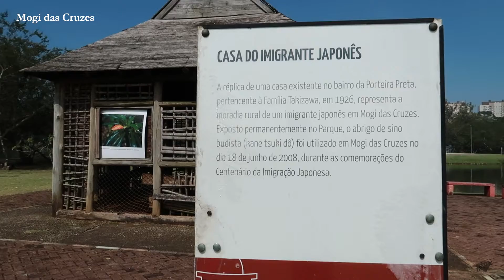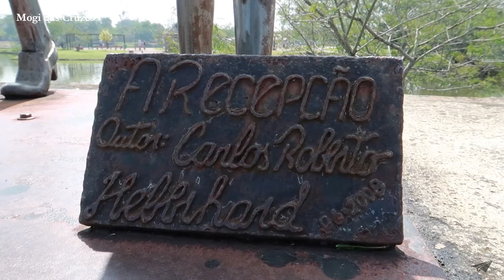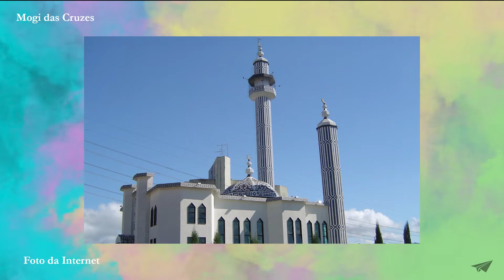A Terra do Caqui, MOGI DAS CRUZES!!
Bem vindo a Mogi das Cruzes! Bora conhecer alguns pontos turísticos e suas histórias da Terra do Caqui?? Então aperte o play e confira!

Muito obrigada pelo carinho e por assistir. Seu comentário e seu like são importantes para mim.